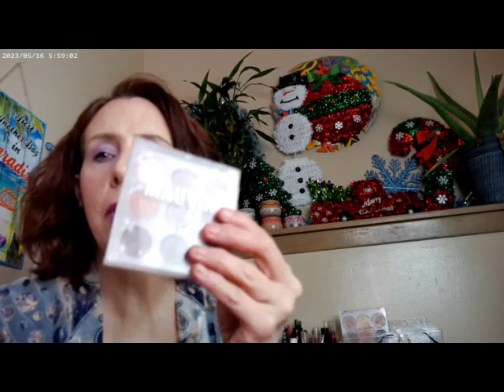Colourpop Yearend Review Also Known as the Best Drugstore Eyeshadows of 2023 Short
Colourpop Pretty Fresh 55N,NYX Snow Cone Butter Gloss, LYS Unique Blush,Catrice Supreme Rose Beam Highlighter, ELF Halo Glow Rose Quartz Highlighter, MAC Radiant Light Rosy Bronzer, Colourpop Plum Szn Palette, Hourglass Universal Palette, Essence Thick & Wow Carmel Blonde, Essence 18 Hr Wear Mascara,Hard Candy Glowing Setting Spray

Colourpop Target Nine Pan Eyeshadow Palettes
Truly Iconic, Vibe Check, Super Bloom, Peach Out, Fresh Greens, Plim Szn, Blue Velvet, Forever Floral, Mauvin Up, Day Dreaming

Colourpop Holiday Palettes at Ulta and Target
Jingle On, Naughty List, Warm Wishes

Colourpop from the Colourpop Website
Rock On, Pretty Please, 11:11, Lost in Wonderland, Cloud 9, Sweet As Can Be, Winx Club,Sailor Moon For Love & Justice, Smokin Hot, Matte About Hue, Aurora Struck, Lavish, All Amethyst

Colourpop Multi Chrome Liquid Shadows
Supernova, Beetle, Decode

Juvia's Place
Candyshop, Culture 2, Garden of Juvia's

NYX
Avatar Palette, Ultimate Vintage Jean Baby, Ultimate Flamigo Frost

Beauty Bay
Earthy and Midnight Palette

WetnWild
Sugar Plum Whiskers, Jollyberry Jumper, Nutmeg Paws

Essence
Welcome to Sin City

Relove Revolution
Express, Manifest, Empower, Fearless, Believe, Soulful, Europhoric, Ultimate Nudes Light